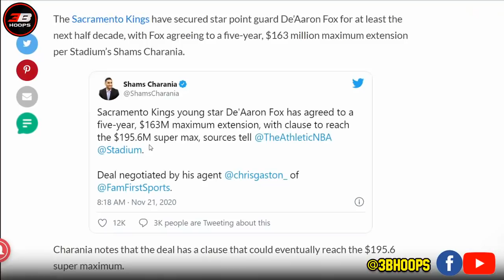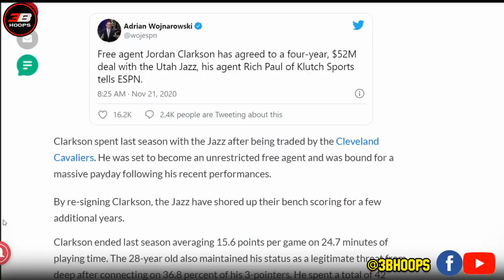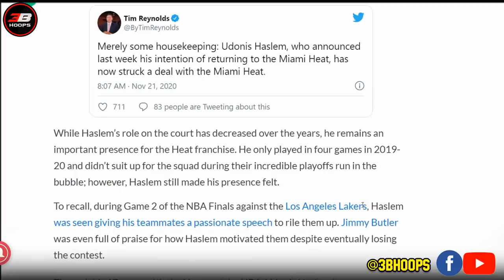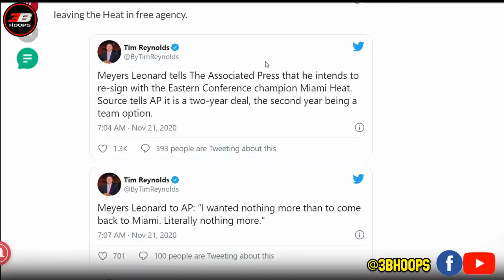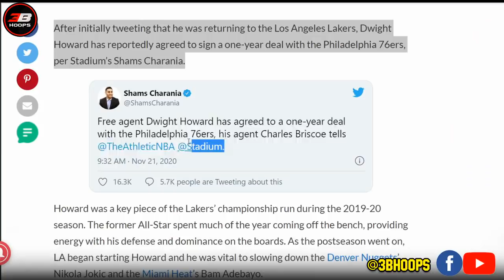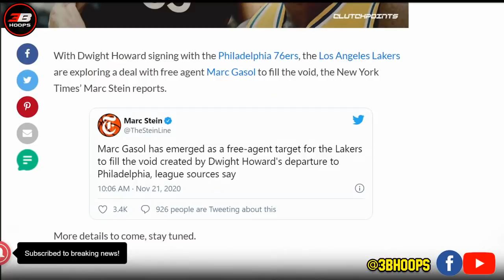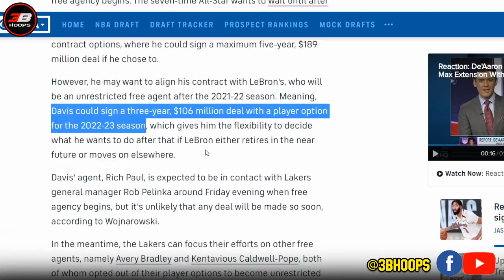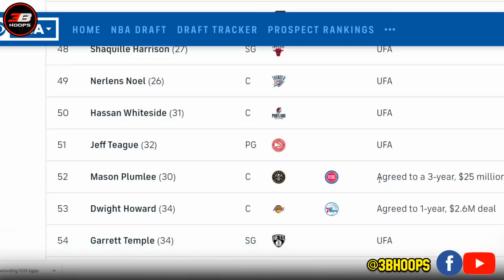JORDAN CLARKSON MAG-STAY PA RIN SA UTAH JAZZ | DWIGHT HOWARD LUMIPAT NA NG SIXERS